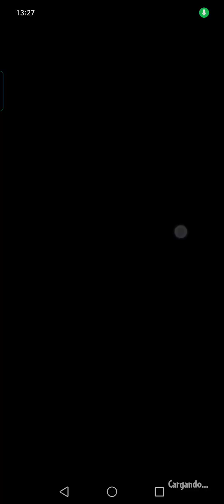Reto de Hoy - 7 de Octubre - Plantas vs Zombies Heroes